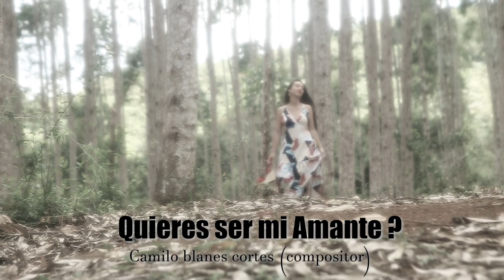Lian Cobo - Alejandro Cobo - QUIERES SER MI AMANTE - (COVER )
ARTISTA : lían cobo - Alejandro Cobo
TITULO: Quieres ser mi amante
compositor: camilo blanes cortes
interprete : lían cobo - Alejandro Cobo
(COVER)

Música en este vídeo
Más información
Canción
Quieres ser mi amante
Artista
lían cobo la voz romántica /
Álbum : la huella de mi corazón
temas : quiero brindar esta noche, señor ten piedad, señora, si pudiera encontrar un corazón, rosas y espinas, amores pasajeros, si te vas, una tacita de café/un café un te amo, de cantina en cantina. Baila , a beber , karma, dueña de nada, no me importa, ven y calmemos, quieres ser mi amante, cover cuando llora mi guitarra,quieres ser mi amante